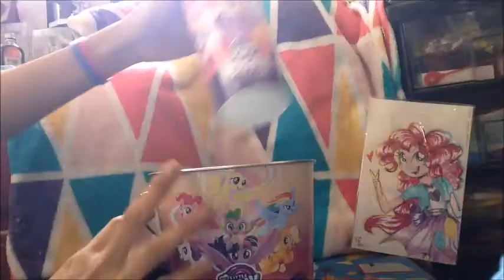1 second video montage - Dec 2017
\o\~~HAPPY NEW YEAR EVERYONE~~/o/

Here's a small video montage I made of all the videos I took during December. It was fun to see all those moments at a glimpse, but I felt it lacked more?

Sooooo starting January 1st 2018, I'm gonna start collecting them vids for a 365-seconds video next time nyaha! Wish me luck~! :))